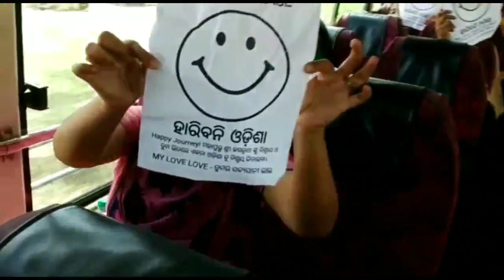ବାହାରେ ଫସିରହିଥିବା ଛାତ୍ର ଛାତ୍ରୀ ଙ୍କୁ ଉଦ୍ଧାର କଲେ ଅଭିନେତା ସବ୍ୟସାଚୀ । ODISHA migrants ।Sabyasachi Mishra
Sabyasachi helped students of odisha  । Brought back to odisha from Rajasthan । Helping nature । Smile please Odisha ।